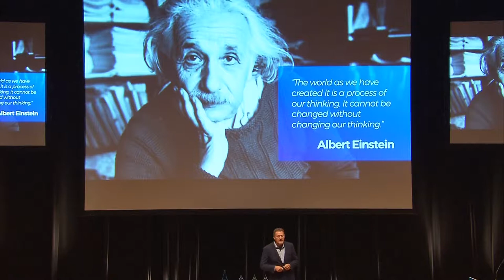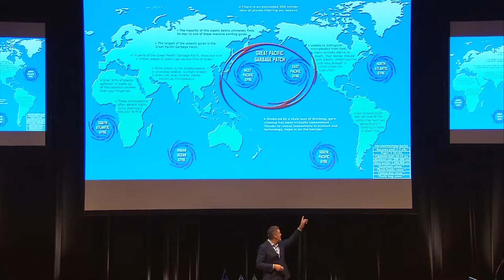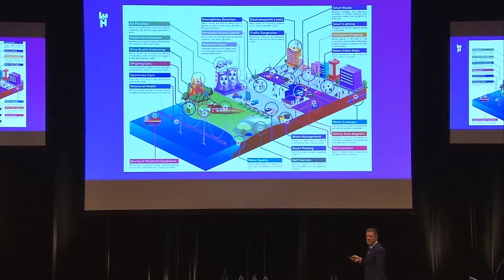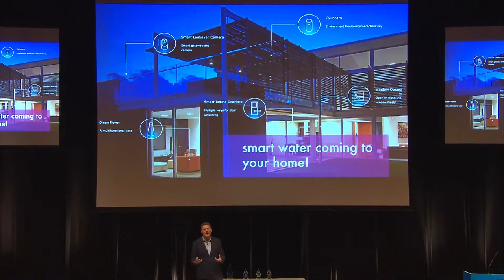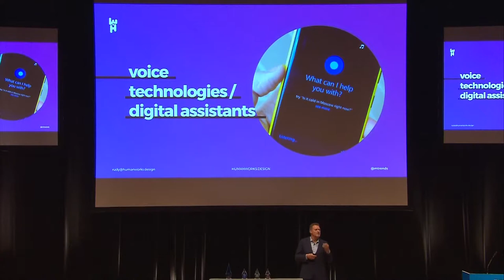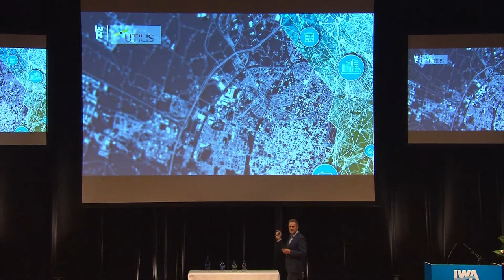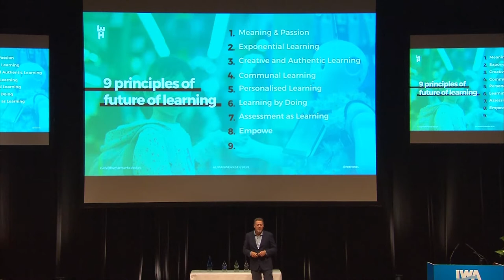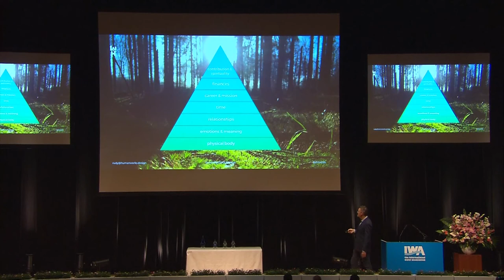Rudy de Waele - Consciousness of Water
How are technology trends, such as IoT, Genetics, Robotics and Artificial Intelligence impacting our collective daily lives? What impact is the digital transformation having in the water sector?

In this talk, futurist, innovation strategist and change agent, content curator and author, Rudy de Waele highlights some of the world’s cutting edge technologies that are disrupting the sector. From drone-based water leakage detection to edible seaweed-based water balls, new technologies exist that can improve water resources management, provide basin-level insights to manage water risk, create advanced materials for producing new sources of water, or provide smart water and sanitation services at much lower cost.

As automation starts replacing repetitive and predictable tasks, and machine learning renders the knowledge society obsolete, this raises the question: what will be the workforce of the future? Rudy de Waele, who has assisted global brands, entrepreneurs and startups, companies and organisations re-inventing and transforming their business believes that conscious leadership and collaboration across the entire water ‘ecosystem’ will be the bastion of a new economy based on unique human to human services - traits that machines can’t replace.